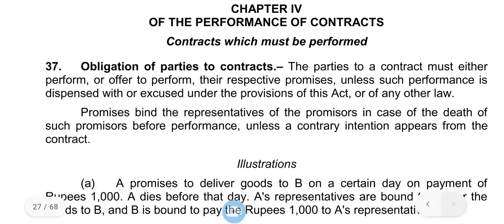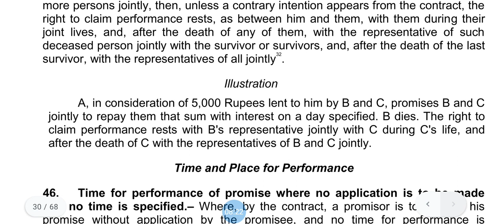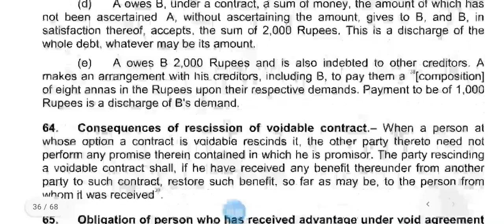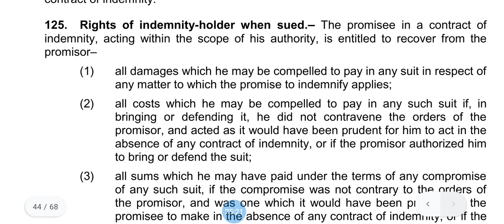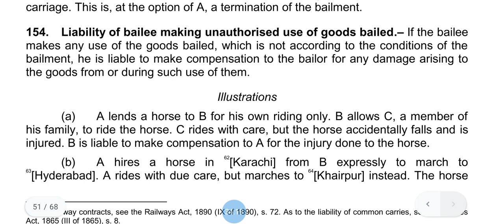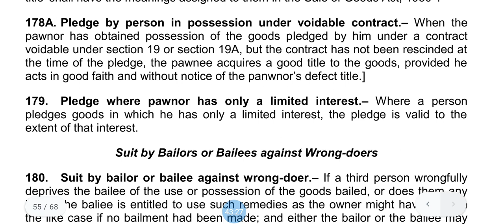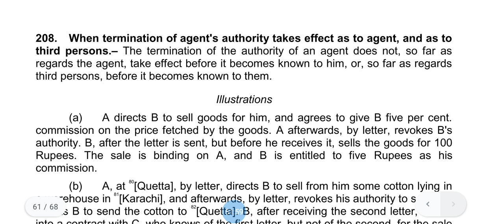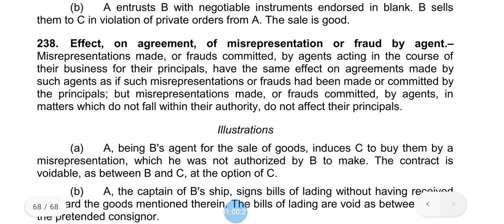Section 37 To 238 of Contract Act 1872@lawlegalservicez2666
Quick review of Contract Act 1872 section 37 to 238 @lawlegalservicez2666